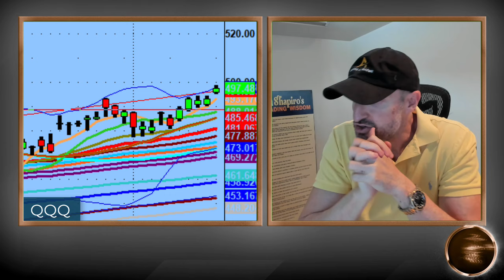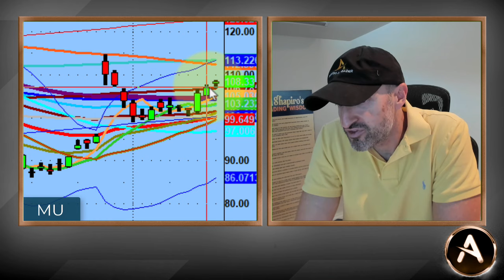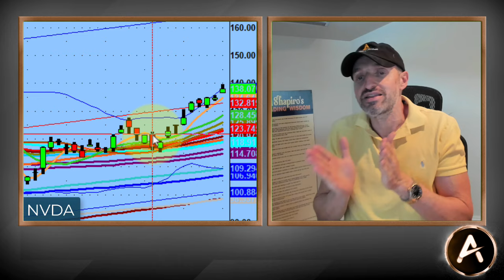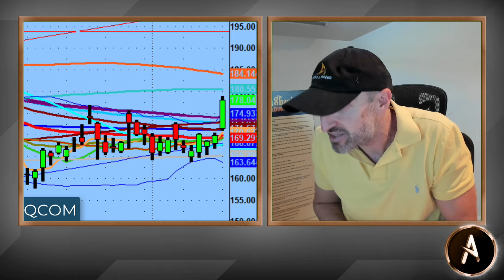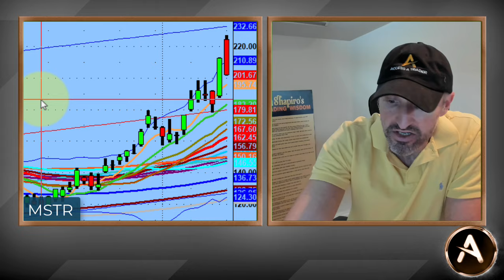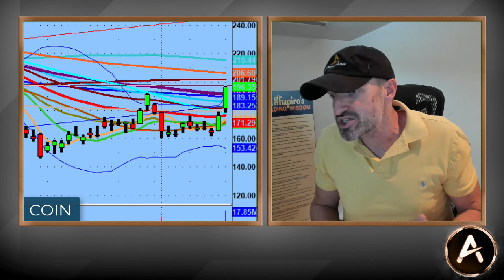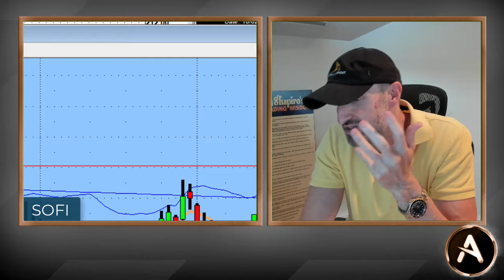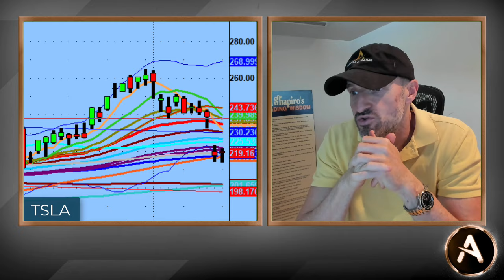Trading Stock Names With Potential Multi-Day Run Setups This Week | PS60 Process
This market is amazing. It continues to be this multi-year run to the upside. Day in and day out it seems to find a way to grind higher.

With that said it continues to provide us opportunities to the upside that have multi-day runs and setups with the potential for multi-day runs.

$SOFI, $MU, $ARM, $NVDA and more. See the video to learn more.

💚 COMMUNITY SUPPORT 💚